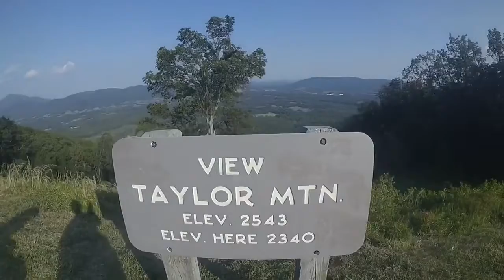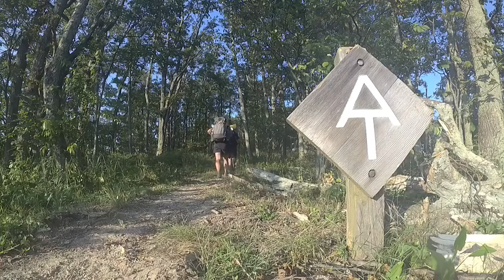AT Day 60 - Daleville to Bobblets Gap Shelter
Check out at 10:59, back on the trail at 11:00!